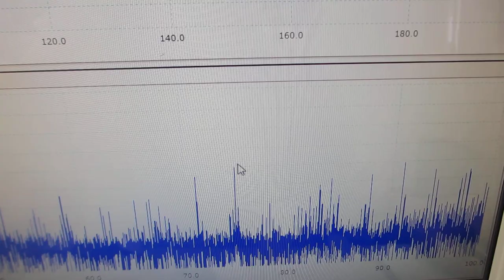超音波プローブの音響特性に基づいた、発振制御実験（表面弾性波の非線形振動現象を制御する技術）